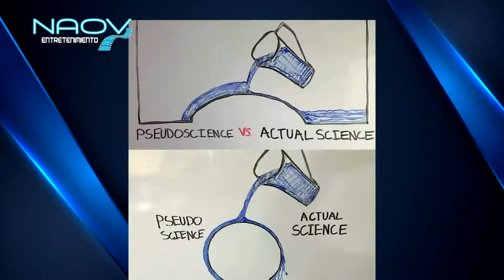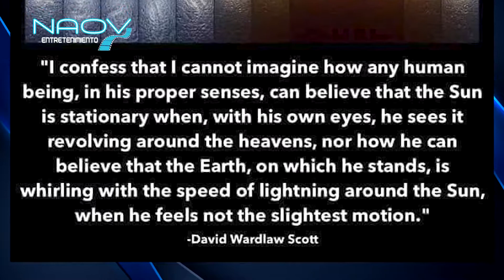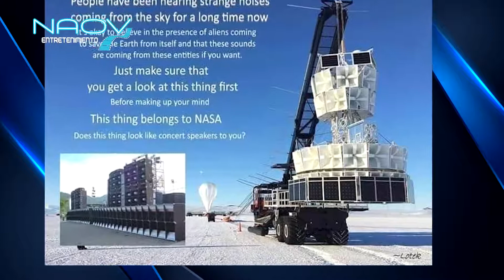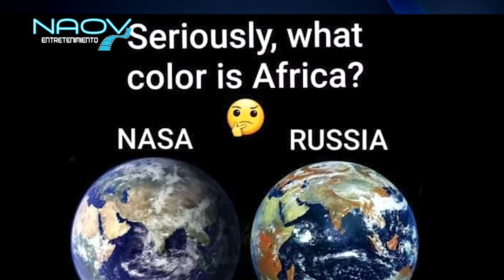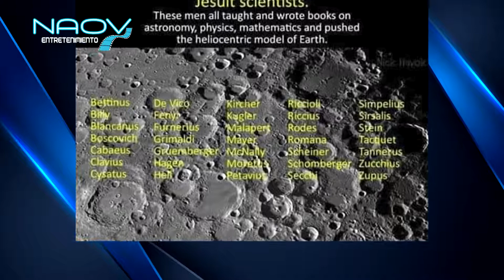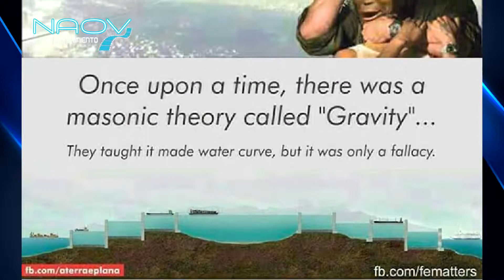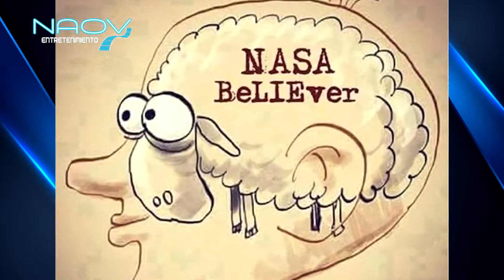No es lo que tú crees (NAOV)